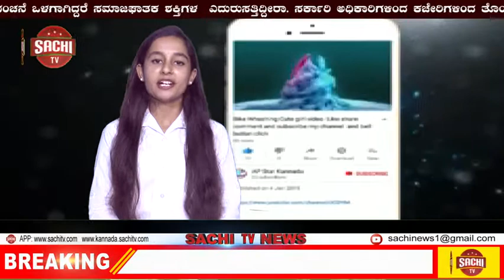ನೀರಾವರಿ ನಿಗಮ ಕಚೇರಿ ಸ್ಥಳಾಂತರ ವಿರೋಧಿಸಿ ಉಚ್ಛನ್ಯಾಯಾಲಯದಲ್ಲಿ ರಿಟ್ ಅರ್ಜಿ sachi tv